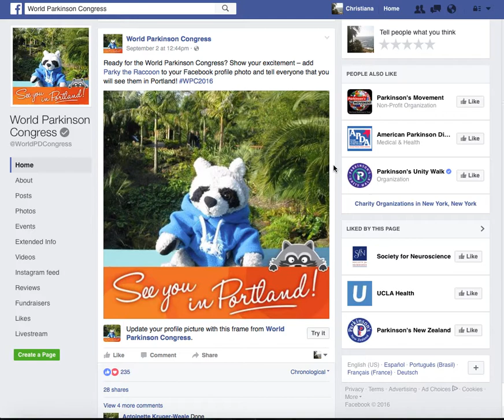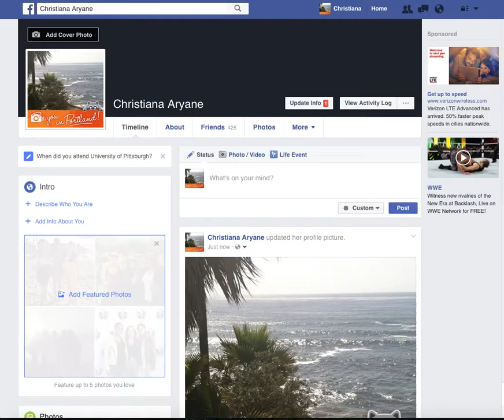Update Facebook Profile with NEW WPC 2016 frame!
Add the new WPC 2016 "See you in Portland" frame to your Facebook profile picture